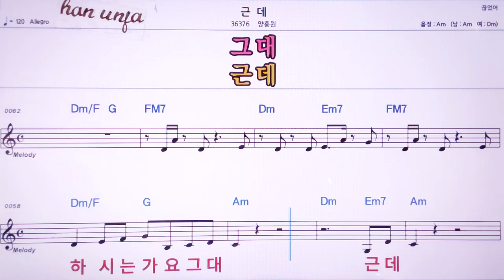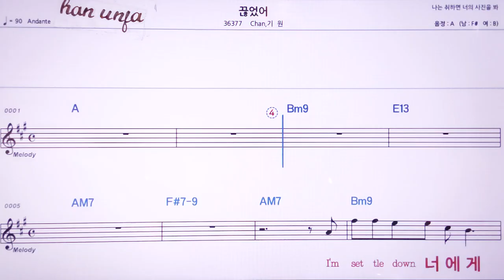💖근데/양홍원 👍MR,노래방, 악보, 코드,Karaoke With Sheet Music